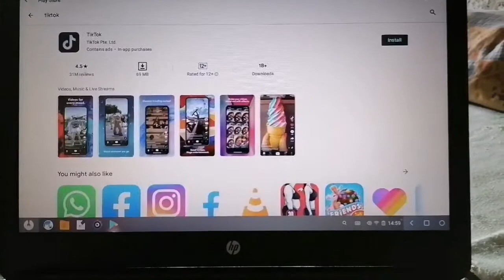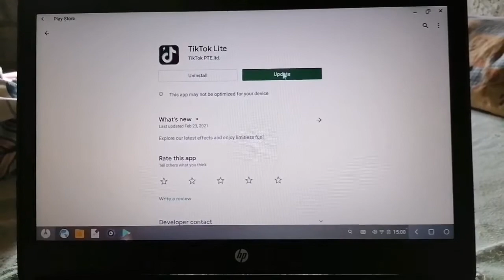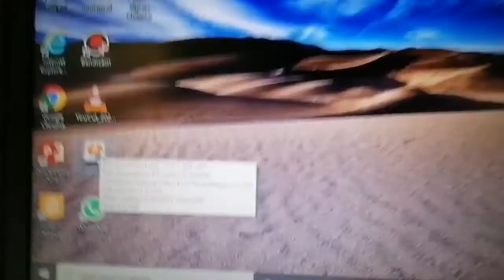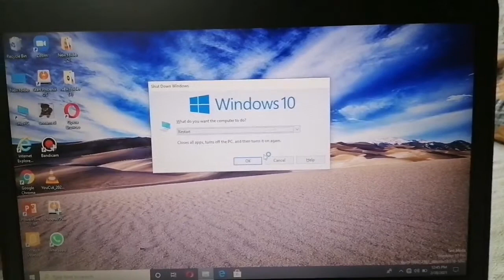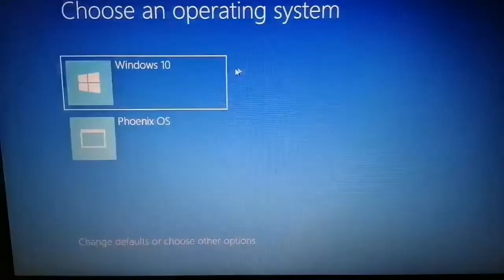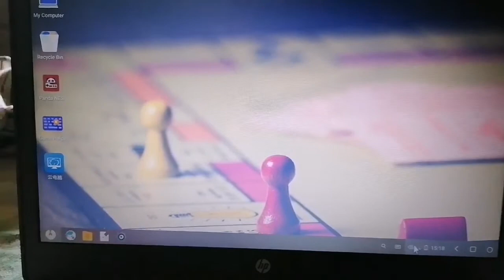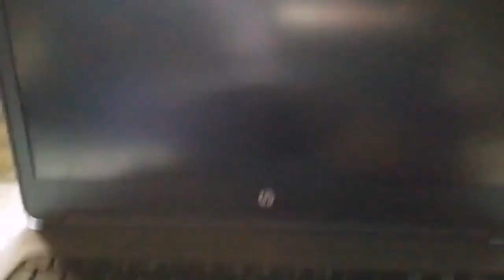PhoenixOS Android for PC 32bit and 64bit - How to Install Tutorial 2021 - Sinhala